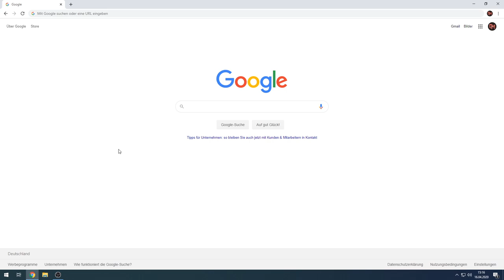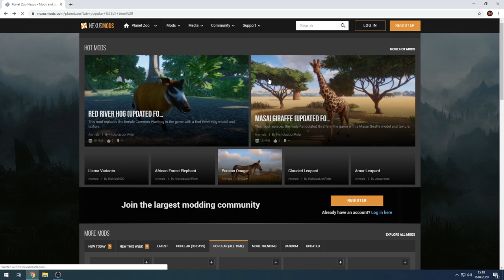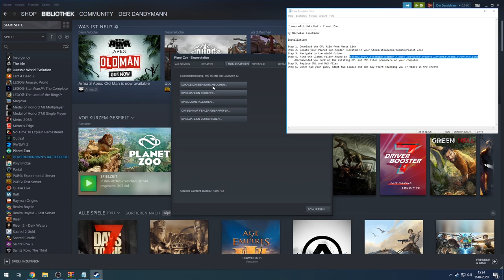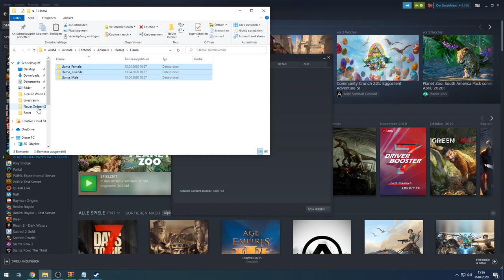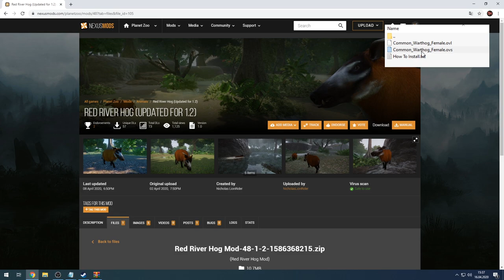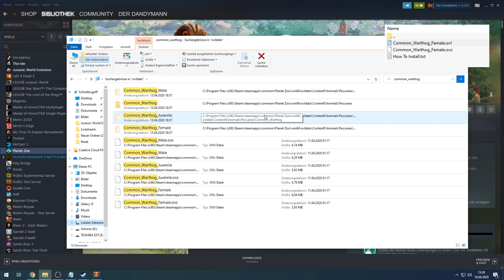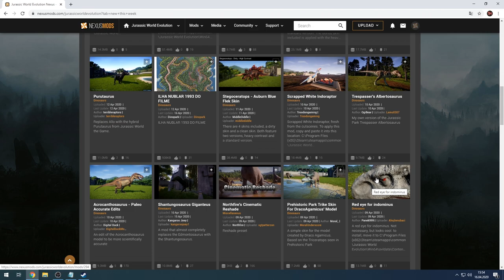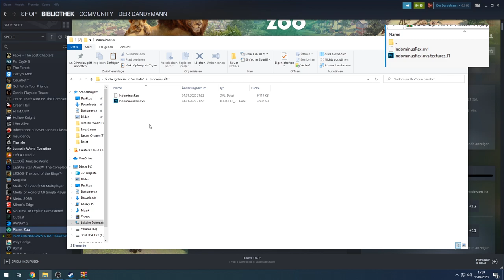Wie installiert man Mods für Planet Zoo & Jurassic World Evolution? - Tutorial